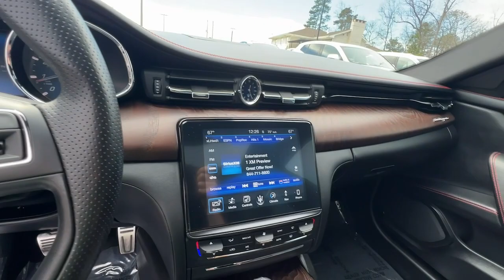2017 Maserati Quattroporte Marietta, Powers Park, Fair Oaks, East Cobb, Sandy Plains 6216A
Nero Ribelle Mica Used 2017 Maserati Quattroporte S GranSport available in Marietta GA at Malones Automotive. Servicing the Marietta, Powers Park, Fair Oaks, East Cobb, Sandy Plains, GA area.

Malones Automotive
1827 Lower Roswell Rd

MSRP $118800... Local Trade In!!.. Includes $9000 in Options!!.. 20 GTS Design Wheels... Driver Assistance Package Plus... Power Moonroof... Navigation System... Harman / Kardon Surround Sound... Surround View Camera... All Speed Dynamic Cruise Control... Heated Front Seats... Ventilated Front Seats... Remote Keyless Entry... Apple CarPlay & Android Auto... brbrBluetooth... Nationwide Shipping Available 10 Speakers 4-Wheel Disc Brakes ABS brakes Adaptive Cruise Control Adaptive suspension Air Conditioning AM/FM radio: SiriusXM Anti-whiplash front head restraints Apple CarPlay/Android Auto Auto tilt-away steering wheel Auto-dimming door mirrors Auto-dimming Rear-View mirror Automatic temperature control Bumpers: body-color Delay-off headlights Door auto-latch Driver Assistance Pack Plus Driver door bin Driver vanity mirror Dual front impact airbags Dual front side impact airbags Electronic Stability Control Exterior Parking Camera Rear Four wheel independent suspension Front anti-roll bar Front Bucket Seats Front Center Armrest Front dual zone A/C Front reading lights Front Seat Ventilation Garage door transmitter harman/kardon Speakers Headlight cleaning Heated 12-Way Power Sport Seats Heated door mirrors Heated front seats High intensity discharge headlights: Bi-Xenon Illuminated entry Leather Seat Upholstery Leather Shift Knob Low tire pressure warning Memory seat Navigation System Occupant sensing airbag Outside temperature display Overhead airbag Overhead console Passenger door bin Passenger vanity mirror Power door mirrors Power driver seat Power moonroof Power passenger seat Power steering Power windows Radio data system Radio: AM/FM w/Maserati Touch Control Plus & Nav Rain sensing wipers Rear anti-roll bar Rear fog lights Rear reading lights Rear seat center armrest Rear window defroster Remote keyless entry Security system Speed control Speed-sensing steering Speed-Sensitive Wipers Split folding rear seat Sport steering wheel Steering wheel memory Steering wheel mounted audio controls Surround View Camera Tachometer Telescoping steering wheel Tilt steering wheel Traction control Trip computer Turn signal indicator mirrors Variably intermittent wipers Voltmeter Wheels: 20 Forged GTS Design Silver Alloy.brbrbrSee our Website for the Original Window Sticker w/ the Factory Options!brbrCHECK OUT MALONES ONLINE REPUTATION... A+ BBB RATING!! CARFAX CERTIFIED...All our cars are aggressively computer priced for a Quick Easy and Pressure Free Sale. Please come in and see how easy it is to do business at Malones Automotive. Powertrain Warranty and Great Finance Rates...